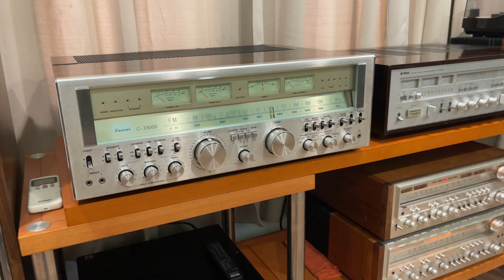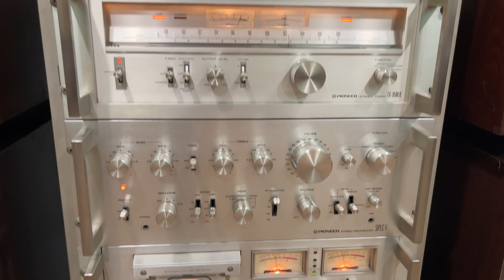Pioneer Spec, McIntosh MC2300, JBL 4350. Phil Collins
Suena Phil Collins en unos legendarios monitores JBL 4350, biamplificados con un power Pioneer Spec 4 y un Mcintosh MC2300, el crossover Pioneer D23 separa las frecuencias que van a cada amplificador.
El reproductor es un Sony DVP-s9000ES.
La toma de audio y video a traves de un iPhone 12 Pro max.
I Don't Care Anymore (2016 Remastered)
Phil Collins
Muchas gracias!